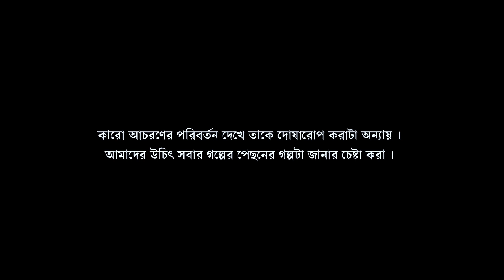দায়িত্ব | Dayitto | Bangla New Short Film 2023 | Educational Short Film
Bongo Boom presents Bangla New comedy Short Film 2023 "দায়িত্ব | Dayitto". To watch your favorite Movies, Natoks, Telefilms, Music Videos and many more exciting videos on Bongo!

We often judge a book by its cover but do we really care to know the truth about someone's life who may appear arrogant but could be in a difficult situation?

একজন ডাক্তার যিনি পরিবার থেকে নিজের দায়িত্বকে বড় করে দেখেন কিন্তু মুখোমুখি হন শুধুই উপহাস আর তিরস্কারের।